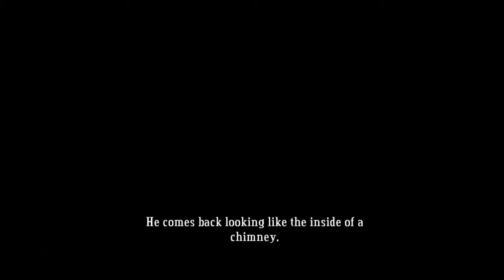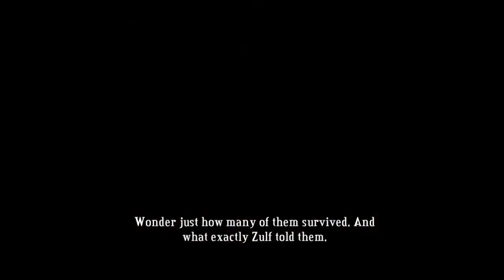Bastion - 17 - You'll Burn Your Face Off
with Eli and Michael